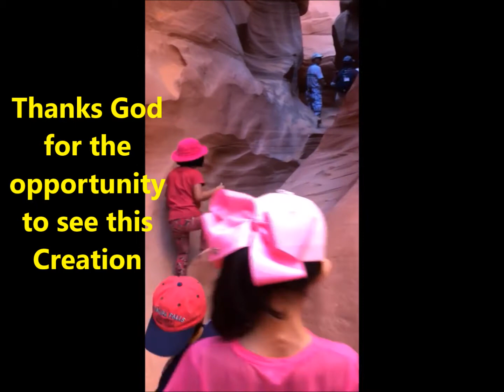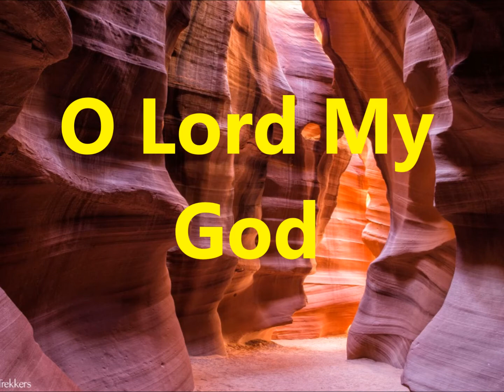Grand Canyon and Antelope Canyon, Arizona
Family Trip to Grand Canyon and Antelope Canyon, Arizona